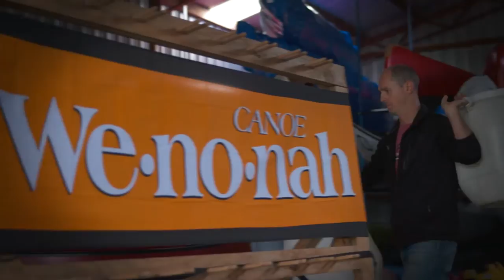Paddle and Portage Canoes Australia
Travis Frenay of Paddle & Portage Canoes talks about the company's beginnings and why he decided to bring Wenonah Canoes to Australia.